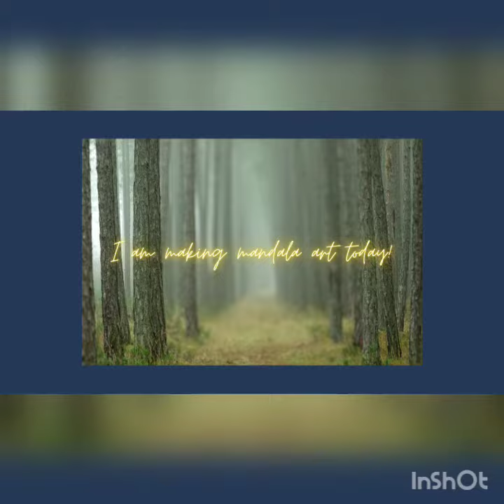mandala art..♥️... finished in 15 hours..